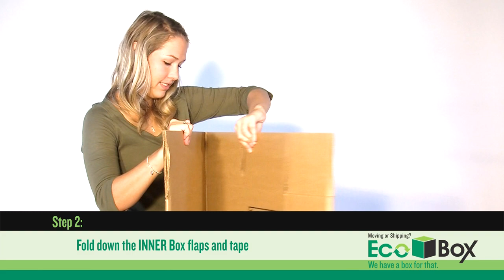Pack and Ship your Flat Panel TV with EASE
Moving or shipping your flat screen TV?   Ecobox sells TV moving kits that offer the ultimate protection when moving or shipping your flat screen TV and provides step by step instructions for packaging your TV.  This patented design includes a heavy duty double wall TV box and is adjustable to protect screen sizes from 32 to 64 inches. The package includes 12 patented *UBlox foam protectors that cradle the TV in the carton and provide superior shock protection.  The box has full overlap on the top and bottom, 2 spacers to accommodate different widths of TV's and 4 corrugated support strips keep everything secure.  There is no easier way to pack and move your Flat Screen TV.
Ecobox provides a wide assortment of moving and shipping supplies ranging from all size boxes, including specialty boxes, to packing paper, packing peanuts, bubble wrap and tape guns.  Their friendly online shopping cart system allows you to browse any product you may need and order online.  The product is then shipped to you at your location.
Ecobox is a San Antonio based moving and shipping supply store that provides nationwide service located at 1940 Shipman Drive, San Antonio, TX 78219